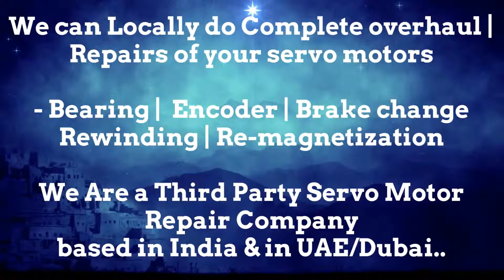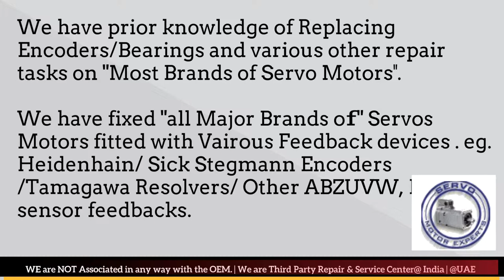How to install Align Atlas Copco Resolver Angle Adjust Servo Motor Saudi KSA Qatar ARAB UAE India